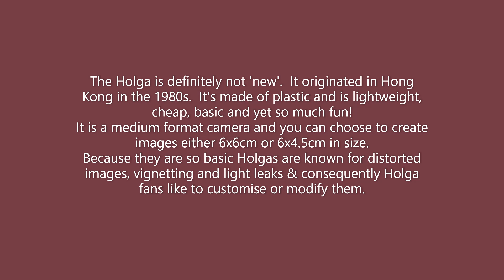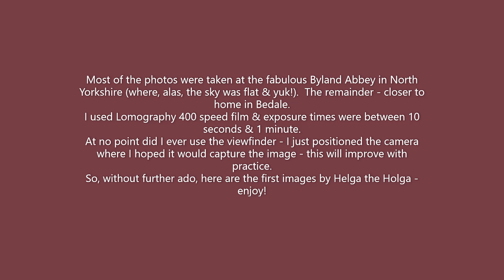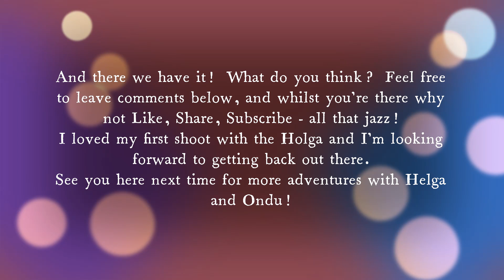Introducing you to Helga the Holga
The results of my ever roll of film shot on a Helga 120PC - "Plastic Fantastic!"